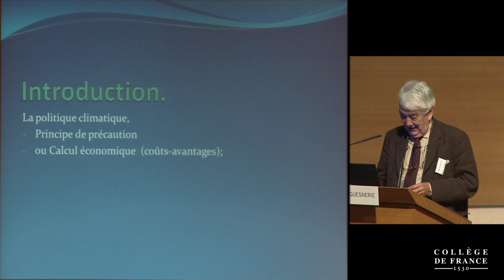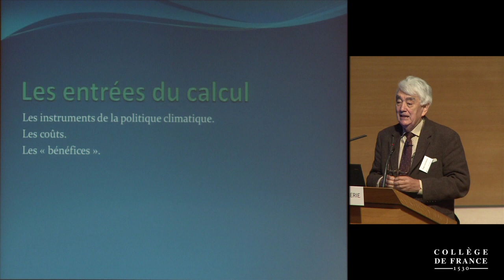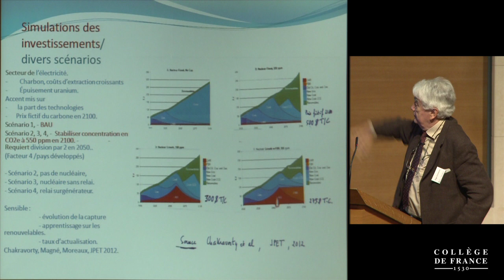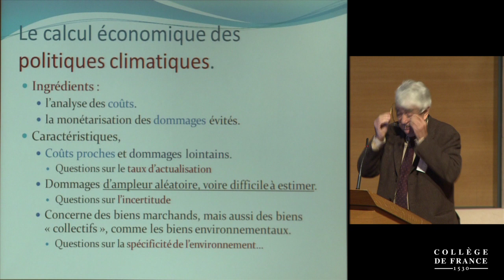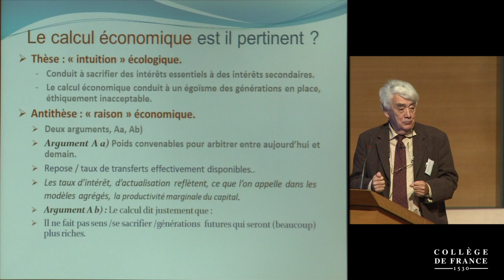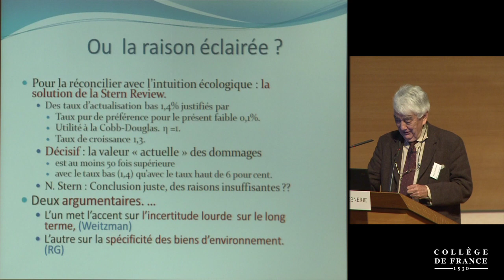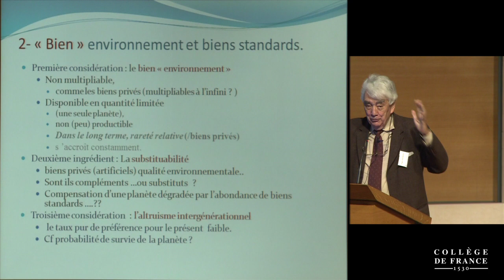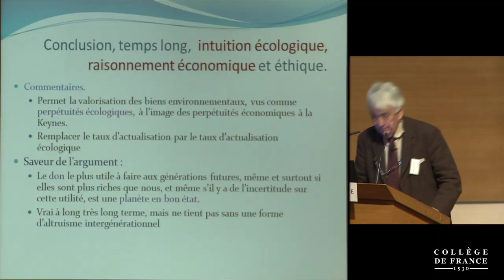Les problèmes d'une gestion économique à long terme du problème - Roger Guesnerie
Colloque de rentrée 2013 : Science et démocratie
Conférence du vendredi 18 octobre 2013 : Les problèmes d'une gestion économique à long terme du problème

Intervenant(s) : Roger Guesnerie, Collège de France